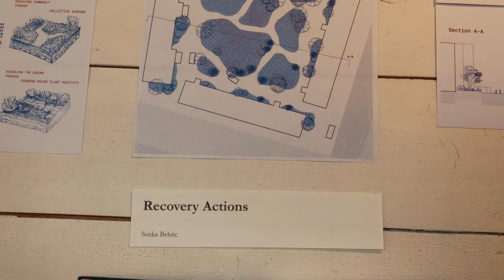SWEDEN | MALMÖ - ALNARP - LUND (plus daytrip to Copenhagen)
This is a short vlog of my holiday spent in Sweden. I tried to capture the ever-present aesthetically pleasant moments in Malmö, Alnarp and Lund. Also a bonus daytrip to Copenhagen to grab some extra flavour for my camera. Hope you enjoy it, cheers! xx

I do not own the music rights in this video, the owner is Tom Misch (@TomMisch ) an artist whom i love and used three of his songs for this vlog, go check him out!